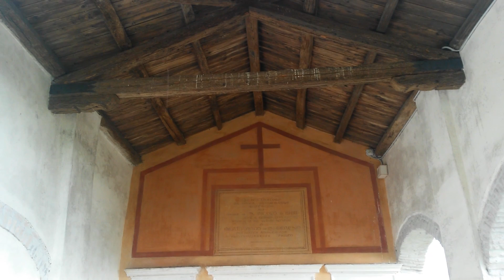Patrie Furlane 2017-Beât Bertrant - Luigi Del Piccolo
Furlans, volê ben ae nestre lenghe al vûl dî volê ben a noaltris stes, ai nestris fîs, ai nestris nevôts, al nestri popul e ae tiere che nus onore di esisti, cussì, cemût che o sin.